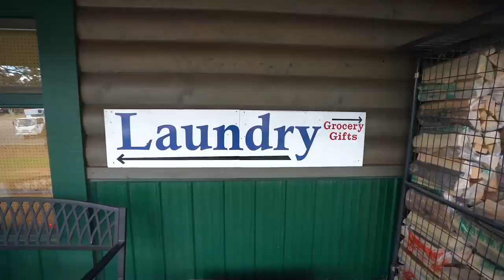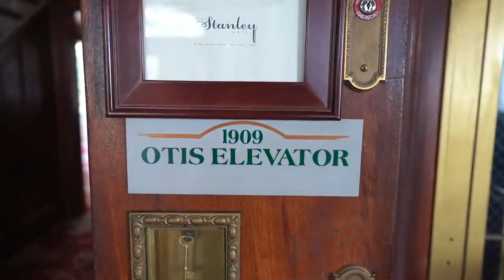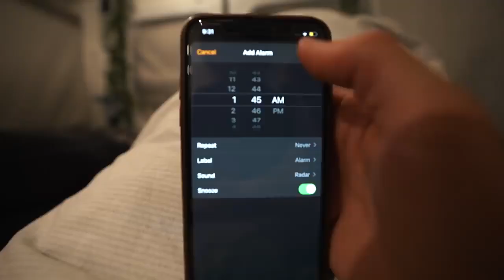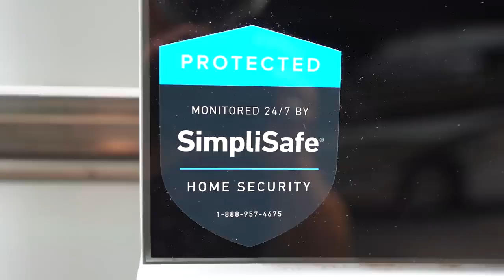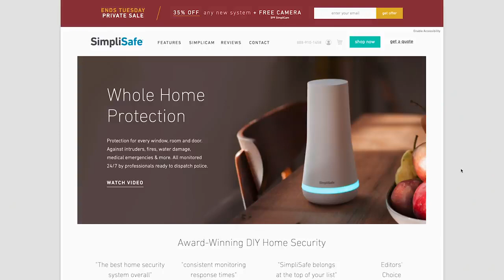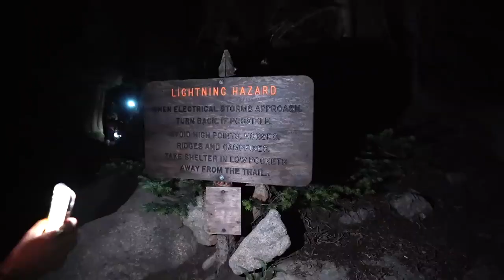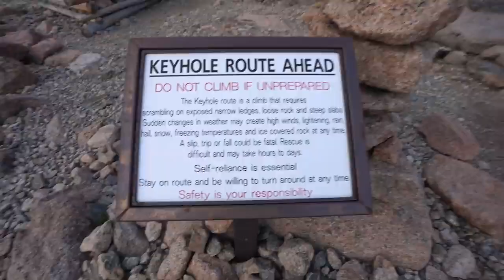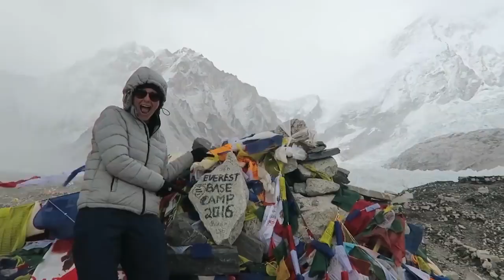VAN LIFE IN THE ROCKIES (our biggest challenge yet) Kara And Nate Deleted Video Reupload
This is Kara and Nate deleted video. I no longer see it on their channel but it was an awesome video that is why I reupload it. Kara and Nate are amazing vloggers who are living in the van.